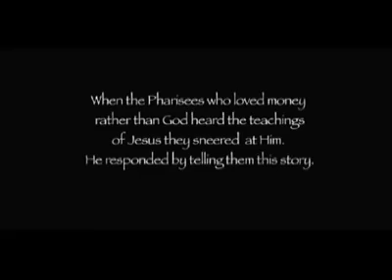El Rico y Lázaro - Cortometraje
Había un hombre rico que se vestía lujosamente y daba espléndidos banquetes todos los días. A la puerta de su casa se tendía un mendigo llamado Lázaro, que estaba cubierto de llagas y que hubiera querido llenarse el estómago con lo que caía de la mesa del rico. Hasta los perros se acercaban y le lamían las llagas.

»Resulta que murió el mendigo, y los ángeles se lo llevaron para que estuviera al lado de Abraham. También murió el rico, y lo sepultaron. En el infierno, en medio de sus tormentos, el rico levantó los ojos y vio de lejos a Abraham, y a Lázaro junto a él. Así que alzó la voz y lo llamó: “Padre Abraham, ten compasión de mí y manda a Lázaro que moje la punta del dedo en agua y me refresque la lengua, porque estoy sufriendo mucho en este fuego.” Pero Abraham le contestó: “Hijo, recuerda que durante tu vida te fue muy bien, mientras que a Lázaro le fue muy mal; pero ahora a él le toca recibir consuelo aquí, y a ti, sufrir terriblemente. Además de eso, hay un gran abismo entre nosotros y ustedes, de modo que los que quieren pasar de aquí para allá no pueden, ni tampoco pueden los de allá para acá.”

»Él respondió: “Entonces te ruego, padre, que mandes a Lázaro a la casa de mi padre, para que advierta a mis cinco hermanos y no vengan ellos también a este lugar de tormento.” Pero Abraham le contestó: “Ya tienen a Moisés y a los profetas; ¡que les hagan caso a ellos!” arrepentirían” Abraham le dijo: “Si no les hacen caso a Moisés y a los profetas, tampoco se convencerán aunque alguien se levante de entre los muertos.” »

Lucas 16:19-31 (Biblia Nueva Versión Internacional (NVI)